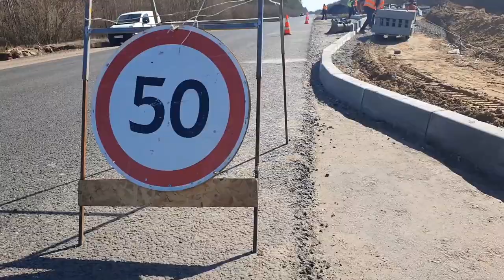Ремонт дороги між Старобільском та Новоайдаром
Ремонт дороги між Старобільском та Новоайдаром, яка входить до програми  «Великого будівництва».